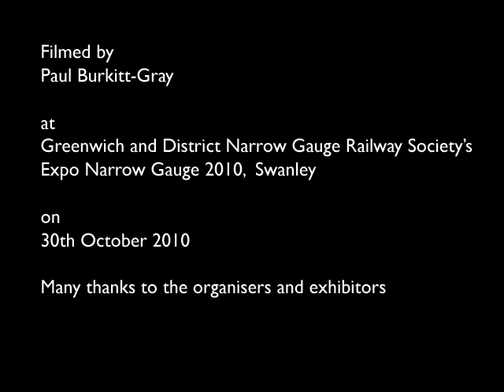Koonunga Junction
The railways of Yarra Island, somewhere in the Tasman Sea south-east of Australia. Modelled by Fabrice Fayolle in On30. Seen at Greenwich and District Narrow Gauge Railway Society's Expo Narrow Gauge 2010.